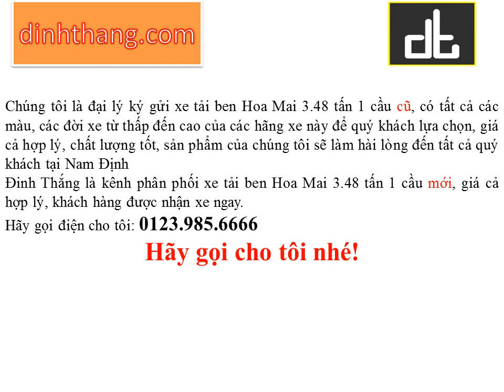Mua, bán ô tô mới-cũ xe tải ben Hoa Mai 3.48 tấn 1 cầu tại Nam Định (01239856666)